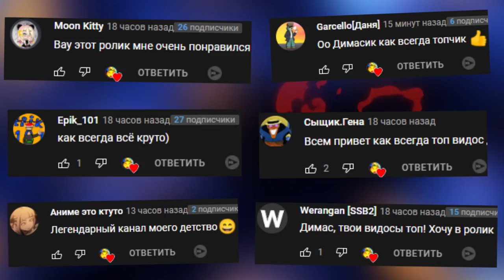ГИГАНТСКАЯ АКУЛА УТАЩИЛА ПОД ВОДУ ► Gang Beasts